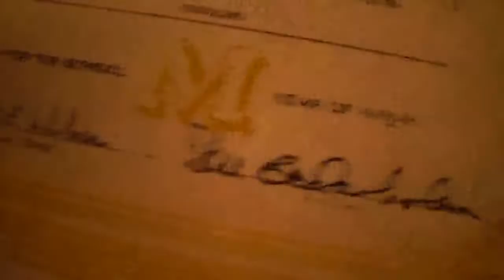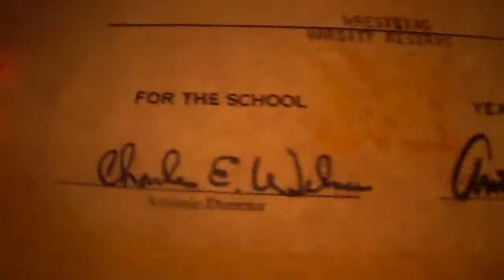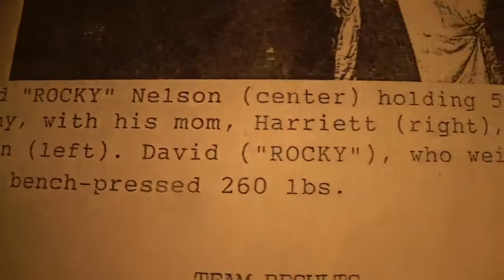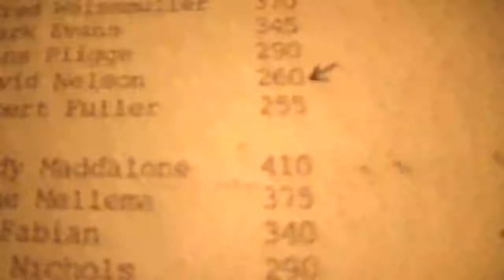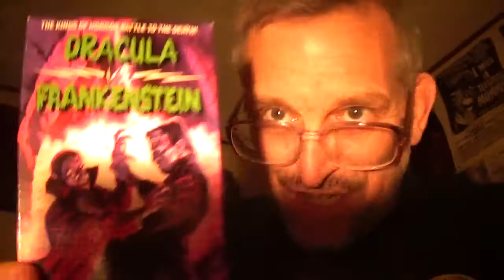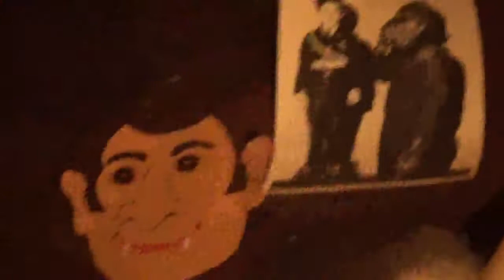"Monster" Moviemaker David ROCK Nelson Speaks on Movies he loves! Part 6 of 6. 1-21-2018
B-"Monster" Moviemaker David Rock Nelson Speaks on his life, his "Monster"-comedy movies, his "Varsity" Wrestling days(1980-'85) at Bible College(Earned "BA"-Degree in 1985) see his awards(& photos) in wrestling & a "STRONG Athletes AGAINST Steroids" Bench-Press Weightlifting Contest in which, at a weight of 183, he Bench-Pressed a WHOPPING "260" pounds & won a Big trophy! You can even SEE him doing that in the intro of New dvd edition of his hit movie, "The Devil Ant"! HEAR him Talk on Movies like Al Adamson's hit, "Dracula Vs. Frankenstein"! ROCK told the entire student body & faculty at Bible college that he saw "Dracula Vs. FRANKENSTEIN"! SEE the New book David got in the mail Sat(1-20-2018), "On The Cheap: My Life In Low-Budget Filmmaking" by Greydon Clark. Plus- SEE some of his collection of Fun "Monster" things in his "Dungeon"! Hear him talk about his "Monster" Movies & anything else he wants to! CAN YOU TAKE IT??!! Part 6 of 6. Sun. 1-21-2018 at 1:10 pm cst, in Des Plaines, IL.